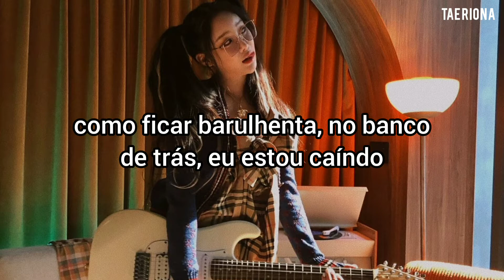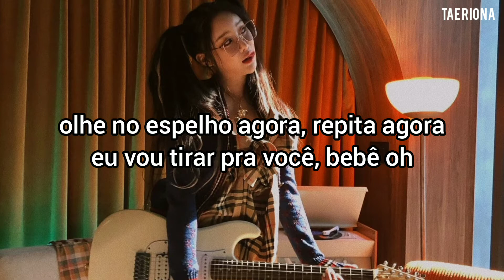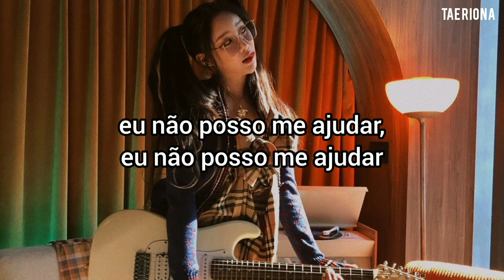tinashe - can't help myself [TRADUÇÃO/LEGENDADO]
tinashe unreleased songs